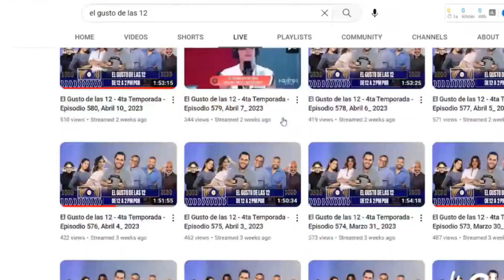SI TE MUERES HOY... ¿QUÉ TE QUEDARÍA PENDIENTE?